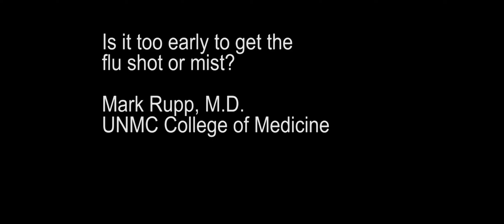Ask UNMC Flu Shots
Is it too early to get the flu shot or mist?

Mark Rupp, M.D.  College of Medicine